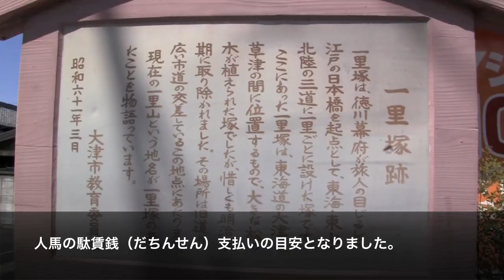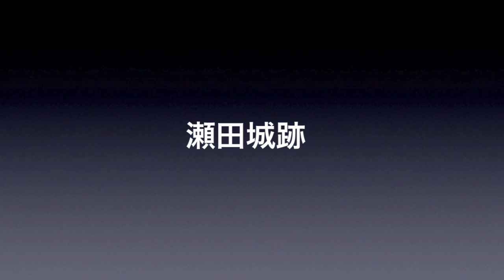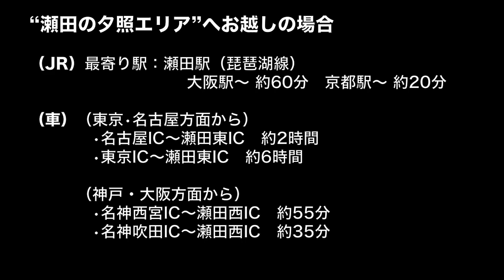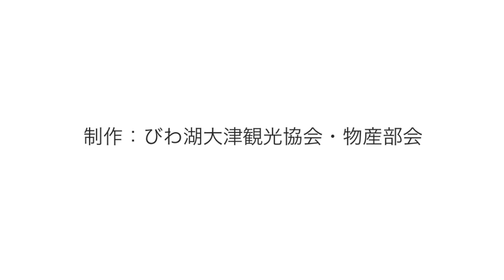瀬田の夕照 [近江八景を巡る旅]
【瀬田の夕照】
「唐橋を制する者は天下を制す」といわれ、幾多の戦乱の舞台となった唐橋を描いた「瀬田夕照」。別名「長橋」と呼ばれた瀬田橋は京都の交通、軍事の要衝として重視され、また時代の為政者の手によって何度も架け替えられました。
【おおつ観光インターネットチャンネル】